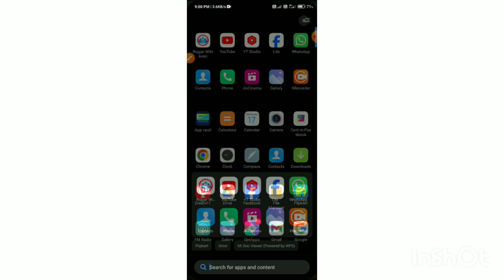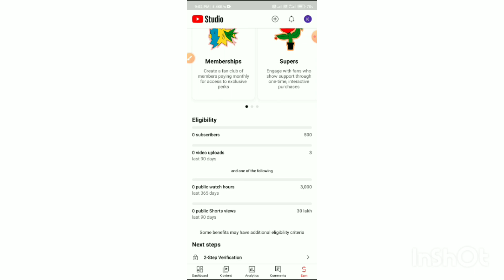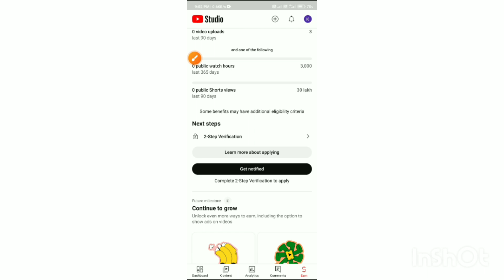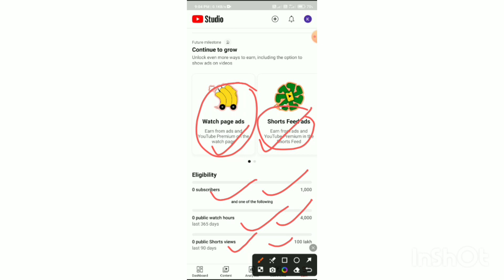2024 Monetization अब इतने subscribers & watch time चाहिए 😱 channel monetize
Your Queries-
monetization policy
All in one kky